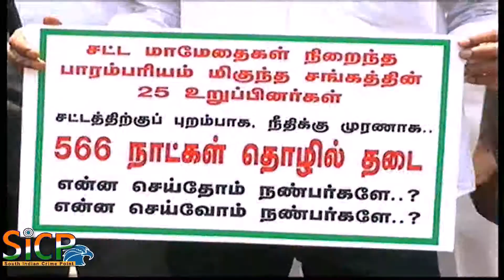Lawyers were demonstrated before Madurai district court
மதுரை மாவட்ட நீதிமன்ற முன்பு வழக்கறிஞர்கள் ஆர்ப்பாட்டம்.

போராட்டத்தில் ஈடுபட்ட  25 தமிழக  வழக்கறிஞர்கள் மீது தொழில் செய்ய தடை விதித்த பார் கவுன்சில் அவர்கள் மீதான தடையை நீக்க கோரி மதுரை மாவட்ட நீதிமன்றம் முன்பாக  வழக்கறிஞர்கள் சங்கத்தினர்  ஆர்ப்பாட்டத்தில் ஈடுபட்டனர். பார் கவுன்சில் நடவடிக்கை எடுக்காவிட்டால் மாநில அளவிலான அனைத்து சங்கங்கள் முடிவின் படி போரட்டம் நடத்தப்படும் என தெரிவித்தனர் .

பேட்டி. திரு.மோகன் குமார் வழக்கறிஞர்கள் சங்கம்